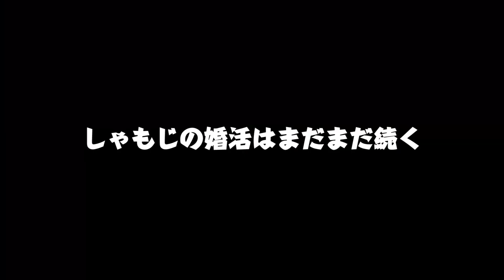カワウソしゃもじ、また浮気するんか？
カワウソゆきちゃんのチャンネルはコチラ↓↓↓
Yuki_Otter

ミルダム配信も始めました。もっと身近に視聴者さんとお話できるよう、できるだけ毎日２２：００より配信しています。よかったら下記より覗いてみてください。